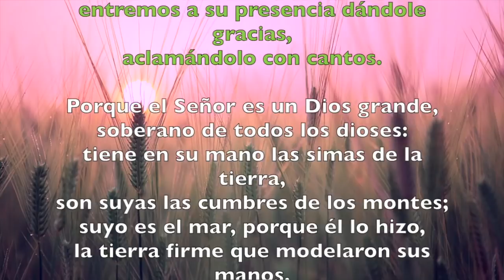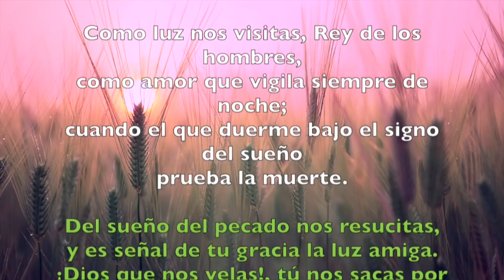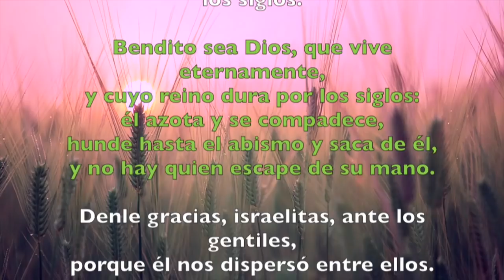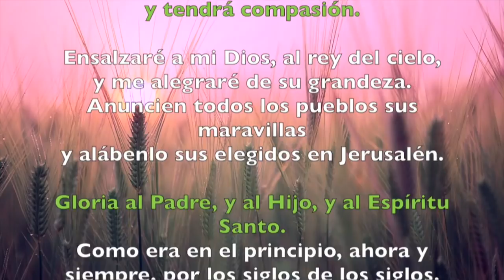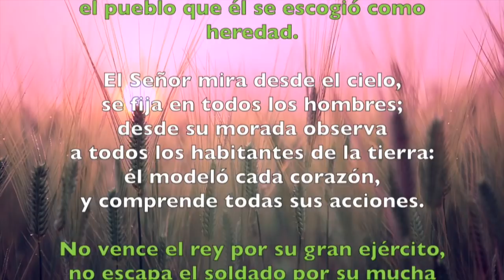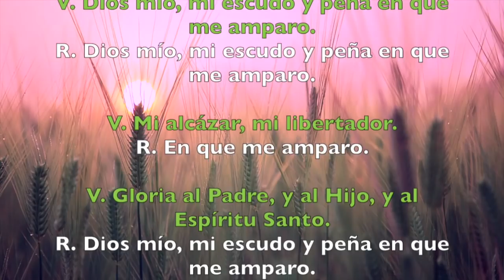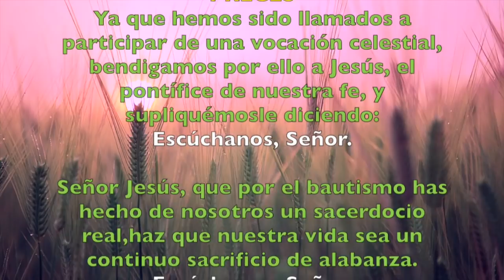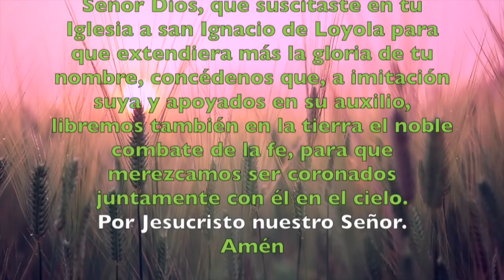Oración de la mañana (Laudes), MARTES 31 DE JULIO 2018 | Padre Sam